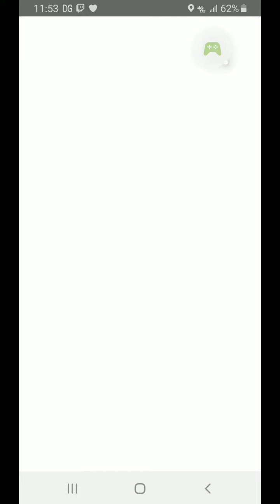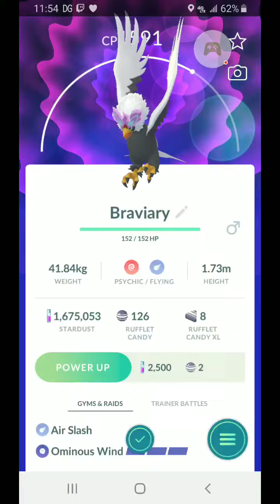4th Hisuian Braviary ( Duo)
Only one Person Responded this time, it was more than enough. I did 2 more Of these, but didn't film them.